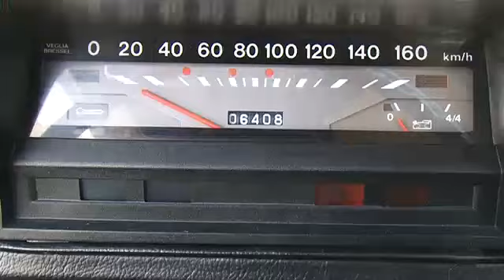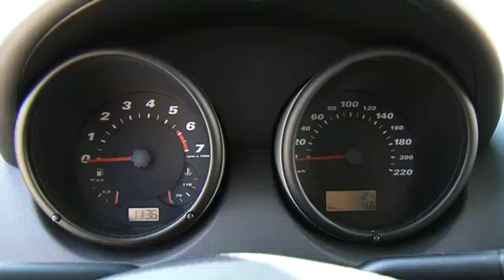Generación de utilitarios Seat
Seat nos presentó toda la historia de los vehículos urbanos. Desde el 600 hasta el nuevo, Seat Mii